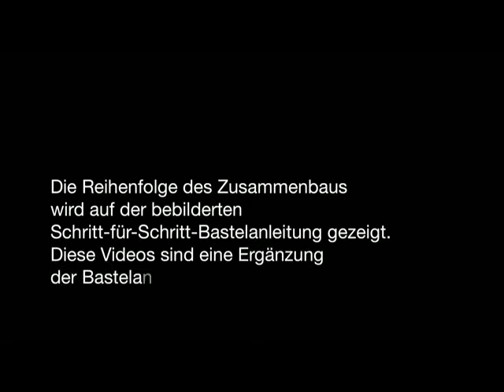Preußischen Lokomotive BR 18 OcCre -05- Verkleidung des Kessels.